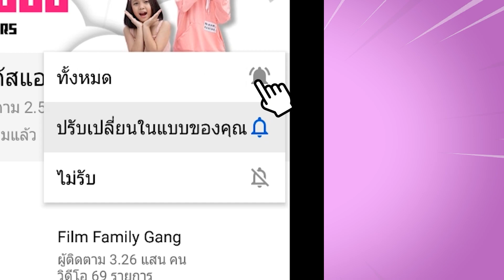แย่แล้ว! น้องกลายเป็นนางเงือกทำไงดี ละคร